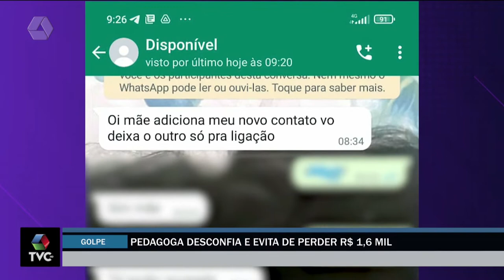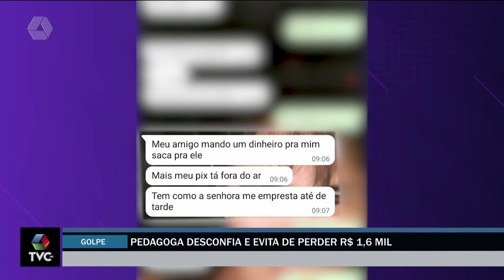Mulher percebe que golpista estava se passando por seu filho e evita perda de R$ 1,6 mil